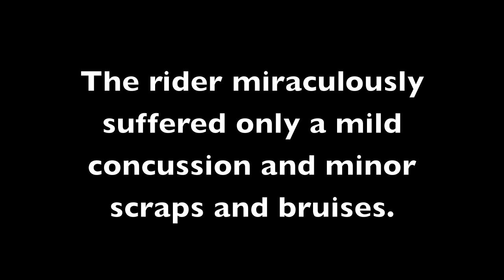GSXR 600. First Bike. Totaled in 300 feet.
What do you think about supersports as a first bike? And do you feel more sorry for the bike, or the rider?  This was the rider's first motorcycle.  This was his first time riding a motorcycle.  He barely made it out of the parking lot.  This bike went zero to totaled in record time.  He was surprisingly okay, though he undoubtedly had a lot of smoothing over to do with his wife...

This is old footage from earlier this year.  I'm just now getting around to digging it out and editing it together for you guys.  Ride safe, everyone.